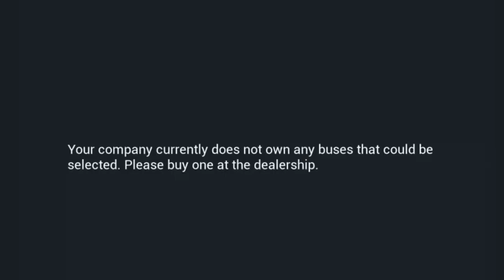i am the best bus driver ever.